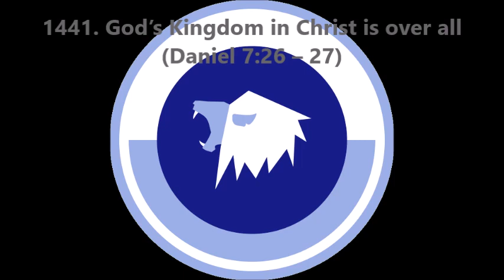1441. God’s Kingdom in Christ is over all (Daniel 7:26–27)